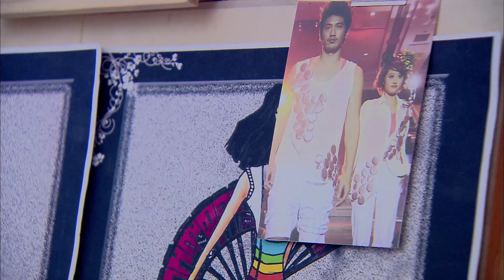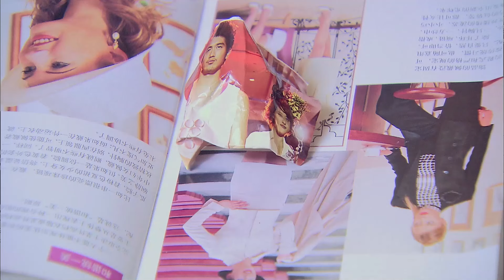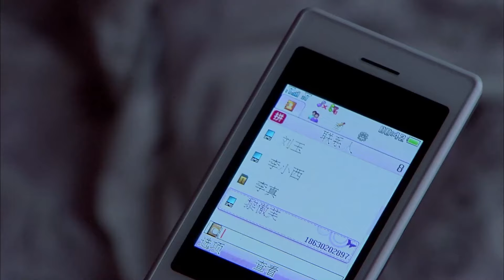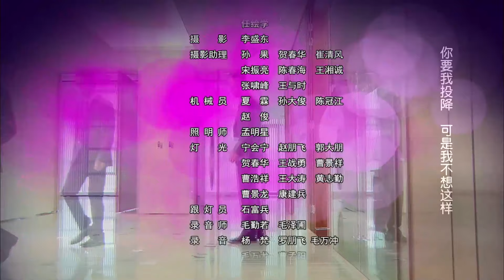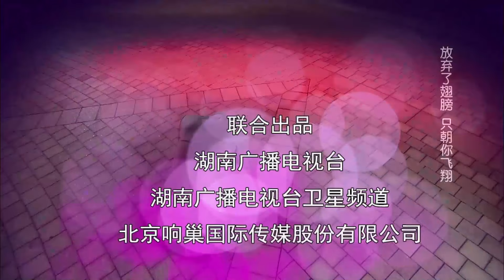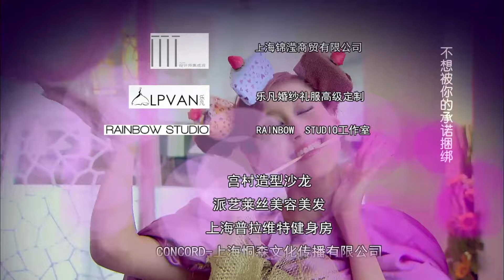【ENG SUB】EP 27丨Gorgeous Love丨华丽一族丨Hua Li Yi Zu丨Gao Yi Xiang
★ It tells the story of several young people with dreams, how to face the rivalry and calculations in the highly competitive fashion circle, and how to accomplish their personal dreams step by step.

【ENG SUB】Gorgeous Love丨华丽一族丨Hua Li Yi Zu丨Gao Yi Xiang
📢 Main Cast: Gao Yi Xiang，Li  Xin  Ru